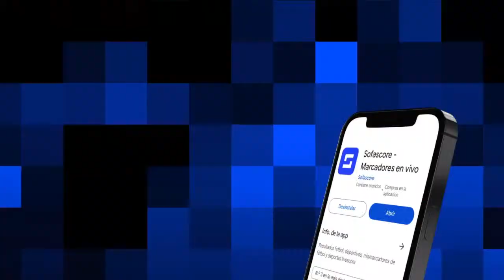🔴 Liga Deportiva Universitaria vs Imbabura 🚨 LIGAPRO ECUADOR | FASE 1 | EN VIVO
El Mejor contenido de la red, Previas y Postpartidos, Análisis de la Fecha LigaPro Ecuabet , Futbol Ecuatoriano, el mundo eltiojimmy74 , Liga Deportiva Universitaria vs Imbabura , fecha 6

⭐️ Descarga Sofascore, la mejor app de deportes, resultados en vivo, estadísticas y Más

⭐️Revisa este video te gustará

🗣️ Producción original de Escampro Producciones  para MDEPEC TV Y SOMOS HARTO FUTBOL,  contenido 100% original

LIGA DEPORTIVA UNIVERSITARIA vs IMBABURA SPORTING CLUB EN VIVO,
LIGA DEPORTIVA UNIVERSITARIA vs IMBABURA SPORTING CLUB en audio,
LIGA DEPORTIVA UNIVERSITARIA vs IMBABURA SPORTING CLUB live now,
LIGA DEPORTIVA UNIVERSITARIA vs IMBABURA SPORTING CLUB LIGAPRO,
LIGA DEPORTIVA UNIVERSITARIA vs IMBABURA SPORTING CLUB partido completo,
LIGA DEPORTIVA UNIVERSITARIA vs IMBABURA SPORTING CLUB resumen,
LIGA DEPORTIVA UNIVERSITARIA vs IMBABURA SPORTING CLUB 1 - 2,
donde ver  LIGA DEPORTIVA UNIVERSITARIA vs IMBABURA SPORTING CLUB hd hoy,
LIGA DEPORTIVA UNIVERSITARIA vs IMBABURA SPORTING CLUB SERIE A,
donde ver  LIGA DE QUITO vs IMBABURA SC hd hoy,
barcelona s. c.,
barcelona sporting club,
momentos deportivos ec,
mdepec tv,
el tio jimmy 74,
liga pro ECUABET,
liga ECUATORIANA,
Campeonato ECUATORIANO,
LIGA vs IMBABURA hoy,,
análisis táctico ecuatoriano,
MOMENTOS DEPORTIVOS EC,
MDEPEC TV,
EL CANAL DEL TIO JIMMY,
analista de rendimiento en futbol,
futbol chileno en vivo,